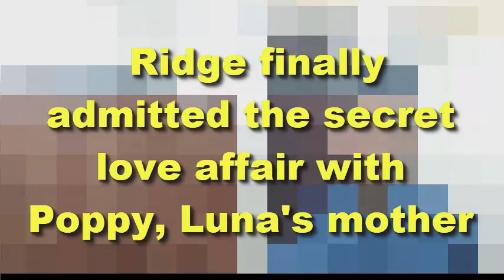Ridge finally admitted the secret love affair with Poppy, Luna' mother | Bold and Beautiful Spoilers